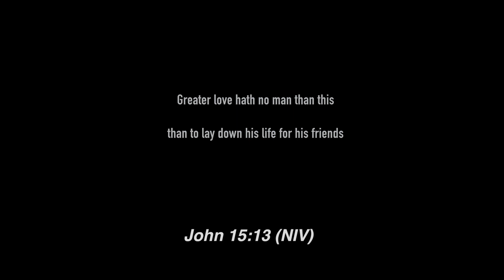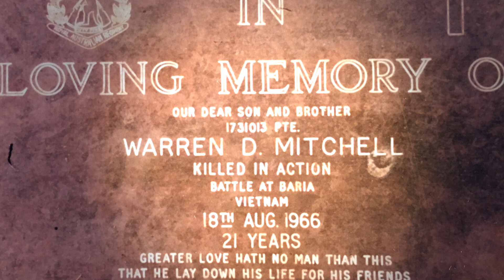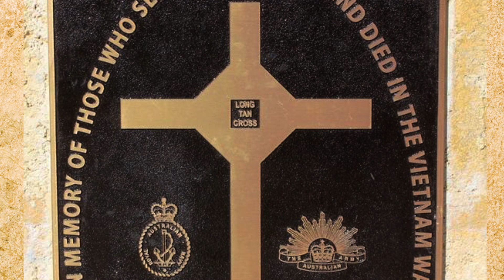ANZAC Day 2020 - Honour my death by the way you live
This video and theme song is to commemorate the sacrifice made by members of the Australian Defense Force (ADF). Its main focus is during the Vietnam War.

By listening to the eternally universal lyrics of this song the viewer will be able to relate to all past, present, and pending armed conflicts that involved the ADF.

Paul Hodge the composer of the music and lyrics recalls how he came to write this song.

His gratitude extends to James Henderson who contributed to the technical production and  also provided the vocals. Well done James.

"I will always remember the events leading up to writing and composing the song. It began when I searched for the grave sites of certain Australian Vietnam War Veterans. I set out at one end of an ANZAC cemetery in Brisbane and walked down each row, reading the name plaques as I went. Even though my attention was focused on finding selected burial sites, the untold number of ex-servicemen and women left me feeling that I had walked through the history of war and armed conflicts involving Australian men and women.

I stood over the graves and silently said a short prayer asking all those who died to direct me in my writing. I had a yearning to reconcile the grief still haunting their next-of-kin and the post-trauma of many young men and women who were catapulted in the Vietnam War during the sixties and seventies.

I then left the cemetery and that same afternoon I was alone at home reading the letters of the men buried in the cemetery and flipping through some photos given to me by family members. The inspiration that followed was overwhelming and emotional; words are not able to describe what was happening to my senses. It took me less then fifteen minutes to write the poem and the same time to compose the music".

This song was played by the ABC during the Roll Of Honour at the dedication of the Australian Vietnam War Memorial in Canberra, October 1992.

Paul Hodge served in the Australian Army and on active service in Vietnam 1970-71

Honour My Death by the Way You Live

Come find the place where I lie
And knee there but do not sigh.
Gaze down to read what people say
Remember me as you pray.

Chorus:

Bring joy to my spirit, let your heart forgive.
Renew your life with each new day
Be not afraid, I will show you the way.

Chorus:

I stayed behind to care for my mate
Now we’re together in one holy state
We died for a cause called freedom
And not for an earthly kingdom

Chorus:

I see that your mind has no rest
And you live in a life of emptiness
Listen in silence and I will speak
The words I say make strong the weak

Chorus:

The instrumental arrangement was created in consultation with the singer James Henderson with sound engineering by Shane Domenic Hughes.